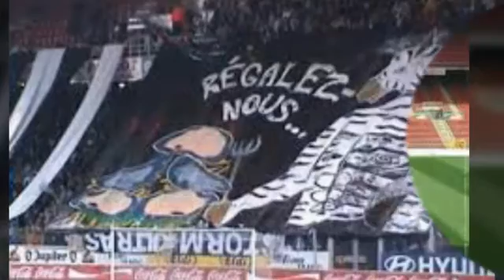R.c.s.C et hugo